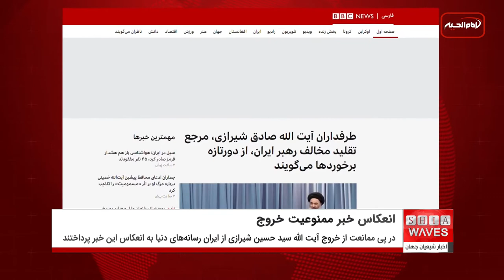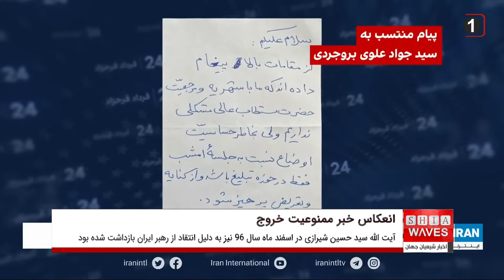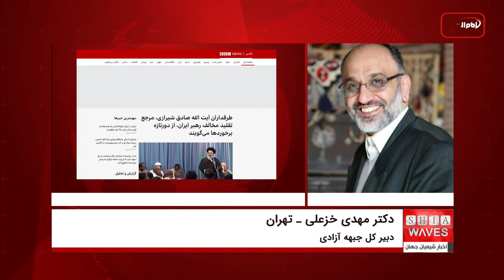انعکاس گسترده خبر ممنوع الخروجی آیت الله سید حسین شیرازی- باحضور دكتر مهدى خزعلى، دبيركل جبهه آزادى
در پی ممانعت از خروج آیت الله سید حسین شیرازی و ضبط گذرنامه ایشان در فرودگاه بین المللی تهران، ظرف 24 ساعت گذشته رسانه های دنیا به انعکاس این خبر و انجام مصاحبه با نمایندگان آیت الله العظمی سید صادق حسینی شیرازی در این زمینه پرداختند.
آیت الله سید حسين شيرازی فرزند آیت الله العظمی سید صادق شیرازی در اسفند سال ۹۶ هم به دلیل انتقاد از رهبر ایران بازداشت شده بود.
ایشان در یکی از سخنرانی‌هایش، جایگاه ولی فقیه را مشابه جایگاه فراعنه مصر خوانده بود.
خبر ممنوع الخروجی آیت الله سید حسین شیرازی و نیز قطع برق بیت بزرگ مرجع جهان تشیع آیت الله العظمی سید صادق شیرازی هنگام سخنرانی ایشان برای خطبا و مبلغین در آستانه محرم و نیز ارسال پیام تهدید آمیز بواسطه آیت الله سید جواد علوی بروجردی انعکاس گسترده ای در رسانه های فارسی همچون بی بی سی فارسی، رادیو فردا،  ایران اینترنشنال و شبکه های اجتماعی داشت.
در میان رسانه های عرب زبان، الوطن کویت و ارم نیوز عراق هم به انعکاس این خبر اقدام کردند.